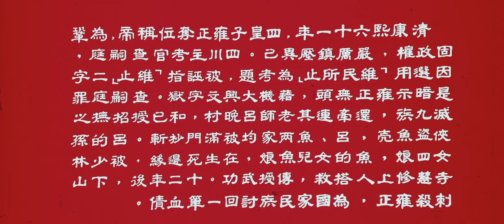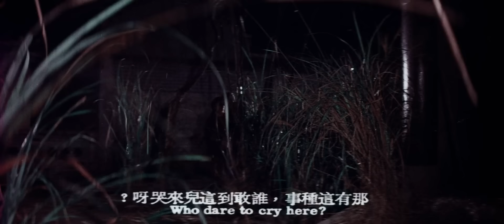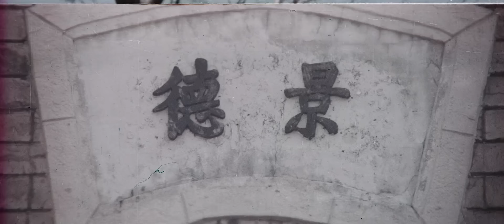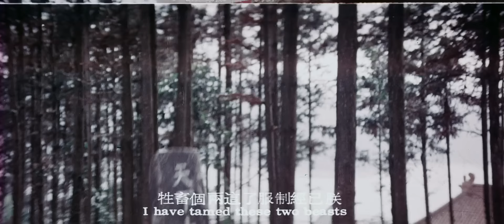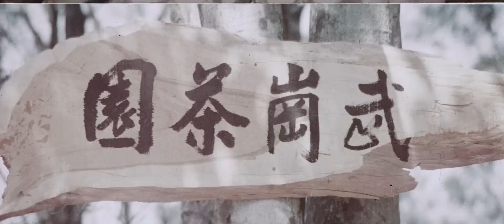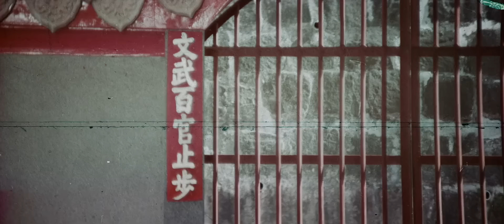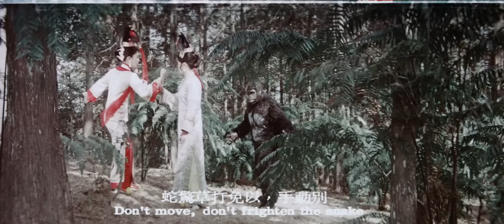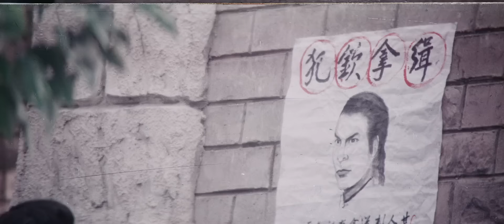Wu Tang Collection - Shaolin Invincibles WIDESCREEN HD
Director: Cheng Hou
Cast: Tan Tao Liang, Chia Ling, Carter Wong, Jack Long, lung Jun Erh.
A young Ming patriot seeks vengeance for her family's massacre by the Qing Emperor's men. She and her cousin infiltrate the court disguised as maids. A skilled hand fighter and a skilled leg fighter from the Shaolin temple, aids their mission.